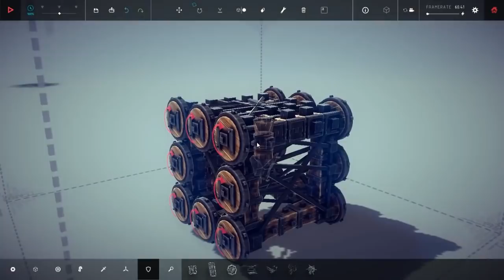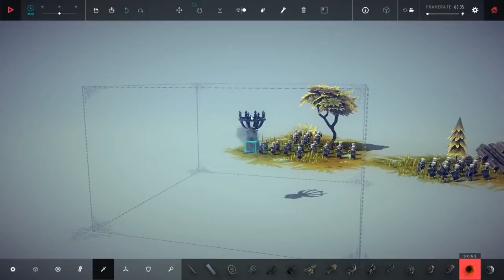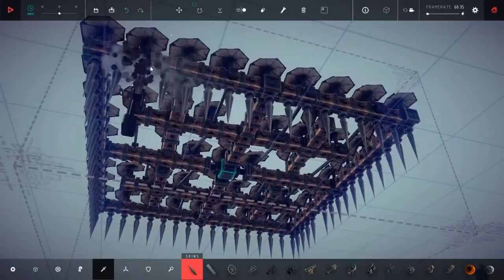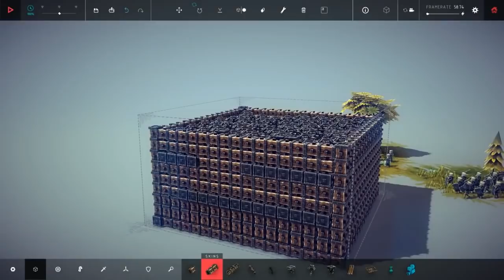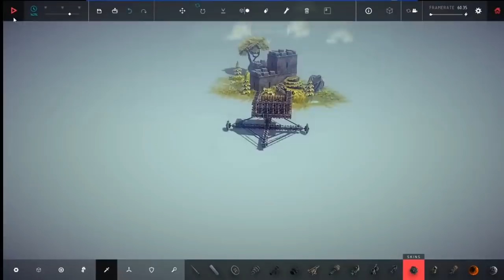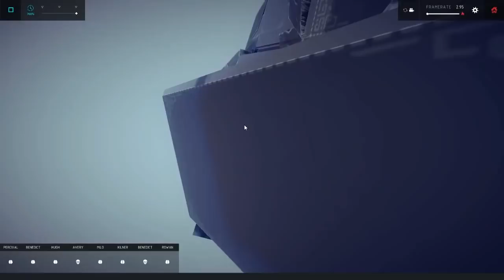[Vinesauce] Joel - Besiege Mini-Cut #2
This is a fan edit, all gameplay/audio belongs to Vargskelethor Joel.
We make these because we know there are people out there who can't watch full streams due to time.